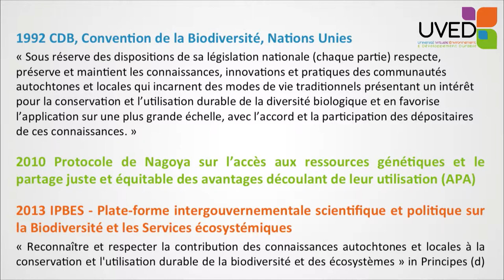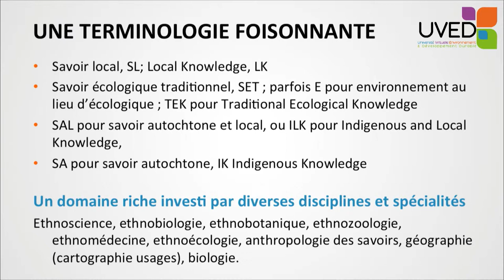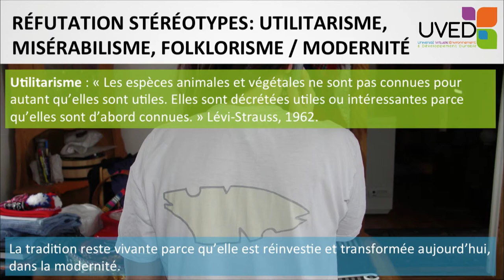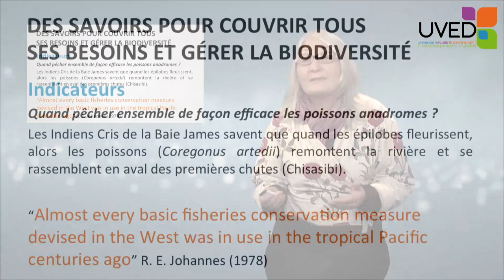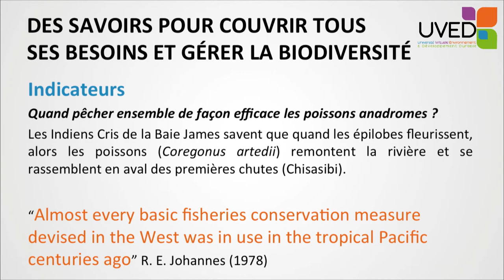Local and indigenous knowledge and biodiversity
Marie Roué mentions the native and loval knowledge, especially its expertise and its preservation. She presents the international legal context, then she talks about its diverse components: knowledge, savoir-faire, practices and representations. She insists on the dynamics of this knowledge, continuously reinterpreted with the contributions of the modernity.